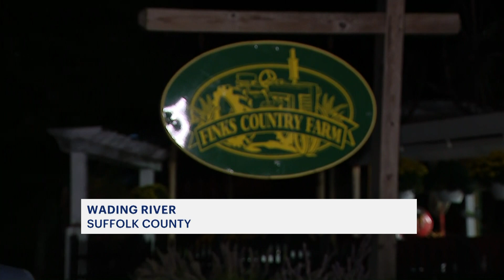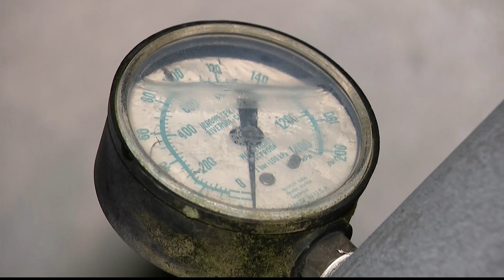Summer drought taking toll on Long Island farmers with crop quality, extra work hours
Long Island farmers are hoping for rain clouds as this summer's drought took a toll on their crops.